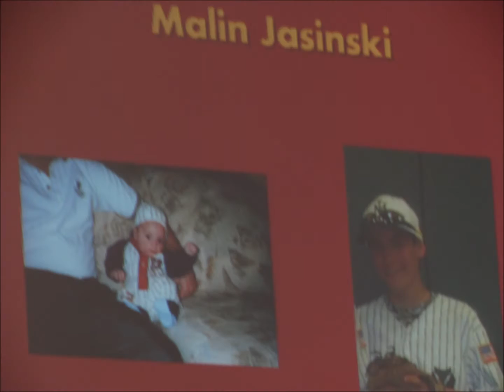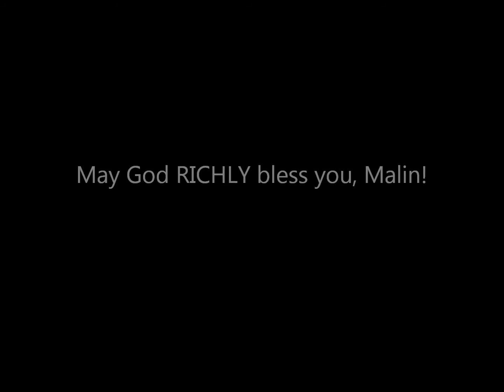Malin's Confirmation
Malin's Confirmation June 5, 2016
God Bless You, Malin!!